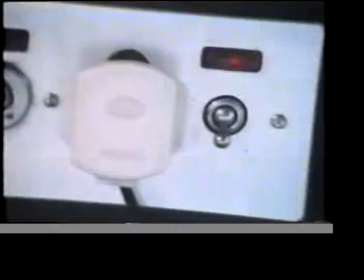BBC ECS Titles 2/4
like the first one with different colours!
A VHS copy of a VHS. Engineering Craft Studies was a superb series, this film was made in 1972. All the scenes are now soild history. Thought: how could that 12v battery light up the neon on the socket?!